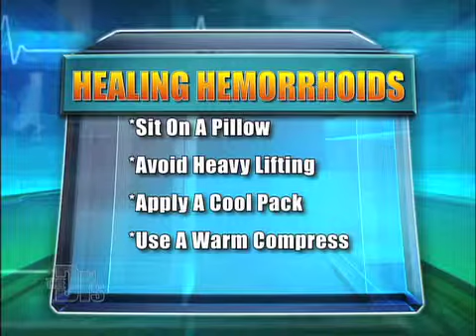CVSpharmacy Prescription for Health Healing Hemorrhoids Medical Course